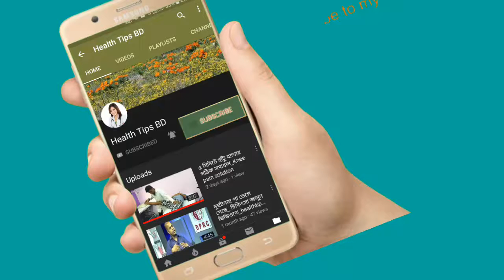Fish therapy,that you have never seen.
What is Fish Therapy?

Fish therapy, also known as a fish pedicure, involves an individual placing their feet into a tub of water that contains small fish of the species Garra rufa. Sometimes these fish are called “doctor fish” due to their ability to eat the dead skin on the individual’s feet, revealing smoother, newer skin. The act of the fish eating away at the dead skin creates a tickling sensation on the feet. The pedicure is relatively expensive, as it can cost anywhere from $30 to $100, depending on the country for approximately 200 Garra rufa in the tank. The duration of the fish pedicure is limited to anywhere between 15 to 30 minutes to ensure that bleeding does not occur; however, bleeding from fish spas has been reported in the UK.

Historically, these fish are native to countries in the Middle East. Garra rufa have been used in these countries for the treatment of psoriasis. One study, published in the journal Evidence Based Complementary Alternative Medicine in 2006, revealed that fish pedicures contributed to the treatment of psoriasis; however, the study was contained at an Austrian medical university and did not mimic the typical conditions of a nail salon. Despite the positive results in the treatment of psoriasis, the study does not reveal if the benefits to psoriasis outweigh the risk of infection from such a service.

What Are the Risks Associated With Fish Therapy?

To date, over 10 states in the United States have banned fish pedicures, according to the Centers for Disease Control and Prevention (CDC). There are varying reasons for such bans including unhygienic conditions that do not involve sanitization, increased infection risk, threatened animal and plant life, animal cruelty, etc. Although fish therapy is widely banned in the United States, the United Kingdom still offers the service legally; however, there is an advisory against it. Despite this advisory, the UK has seen a rather quick expansion in the number of facilities offering fish pedicures over the past year.

Salons offering this service will claim that the pedicure is hygienic, as some will sanitize the water using ultraviolet light and heating. However, there are several troubling aspects to this usual advertisement. The water is typically not changed between sessions. Even if the water is claimed to be cleaned due to treatment with ultraviolet light, the reality is that the light does not rid the water of harmful bacteria from previous clients. An ultraviolet light strong enough to kill bacteria in the tub of water would hurt and kill the fish, which are typically not removed after each pedicure.